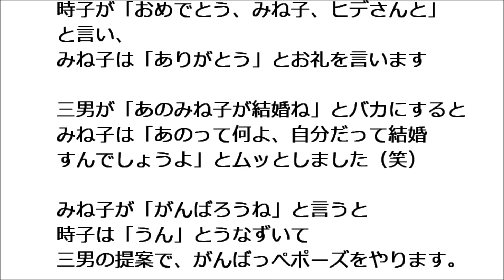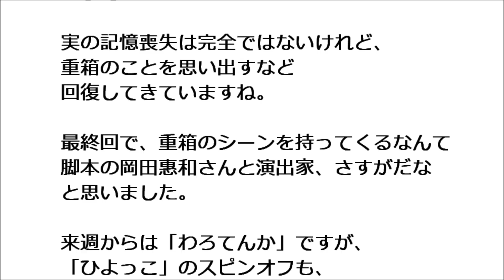ひよっこ最終回 涙くんさよなら、スピンオフも、ぜひ作って！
いよいよ最終回です。
みね子（有村架純）はすずふり亭に、
谷田部家みんなを連れてきます。

実（沢村一樹）美代子（木村佳乃）たちを
鈴子（宮本信子）省吾（佐々木蔵之介）たちが
迎えてくれました。

「連続テレビ小説 ひよっこ」の放送を視聴して、

ちよ子がイチコ色の制服を着てくると
ちよ子（宮原和）進（高橋來）は
「かっこいいね」と笑顔になります。

やがて、すずふり亭のハヤシライスが運ばれてきます。
由香（島崎遥香）にソースをかけてもらって
進は緊張してます。

実が「いただきます」と言い
みんな食べ始めると「うんめぇ」「おいしい」と大絶賛！

秀俊（磯村勇斗）が「みね子さんと結婚させて下さい。
必ず僕ら幸せに生きます。幸せになることを諦めません」と、
みね子と頭を下げました。

実は「おめでとう」と言い
みね子は「よろしくお願い致します」と頭を下げます。
ちよ子と進は、兄ちゃんができると大喜びしました。

宗男が泣いているので、滋子（山崎静代）がどうした？
と声をかけます。

宗男は「いいね。最高だよ。勝ったんだ。今、たった今
悲しい出来事に、幸せな出会いが勝ったんだよ。最高だよ」
と泣きました。

実が「そういえば、重箱、預かってもらったままでしたね」
と思い出して、鈴子にたずねました。
鈴子は戸棚から重箱を持ってきて
「はい。お預かりしております」と返してくれます。

実は「これ、うちの…」とつぶやくので
美代子が「実さん」と心配しました。

実は「全部を思い出したわけではなくて、
そんな気がして…」と言います。

茂（古谷一行）は「いいんだ。そんで。
ゆっぐりでいいんだ」と言いました。

「ひよっこ」のテーマソング、桑田佳祐さんの「若い広場」が
流れる中で、ドラマが続きます。

澄子（松本穂香）豊子（藤野涼子）が来たので
富（白石加代子）の代わりに世津子（菅野美穂）が
「おいしいものは必ず報告すること」と説明していました。

啓輔（岡山天音）祐二（浅香航大）は漫画の最後のコマに
「おわり！」と描き終え、抱き合って大喜びです。

裏天広場、一郎（三宅裕司）ヤスハル（古舘佑太郎）
五郎（光石研）安江（生田智子）茜が手をつないで
輪になって、ダンスしています。

さおり（伊藤沙莉）からチューをせがまれますが
三男（泉澤祐希）は振り切って、出かけていきました（笑）

Bar月時計で、みね子と由香がシェーカーを振ってるのを見て
邦子（白石美帆）は「上手！うちで働く？」とほめます。

田神先生（津田寛治）が訪ねてきてくれて
みね子、三男、時子（佐久間由衣）と再会を喜び合います。

ラストシーンは、みね子、三男、時子の３人の場面でした。

時子が「おめでとう、みね子、ヒデさんと」と言い、
みね子は「ありがとう」とお礼を言います

みね子が「がんばろうね」と言うと
時子は「うん」とうなずいて
三男の提案で、がんばっぺポーズをやります。

増田明美さんが「半年間どうもありがとうございました。
みね子に代わってお礼を…」と言っていると
有村架純さんのみね子が最後の最後に再登場します。

「今日まで、ありがとう。みんな一緒にがんばっぺ」
とカメラ目線であいさつして、終わりとなりました。
スピンオフも、ぜひ作って欲しいですね！